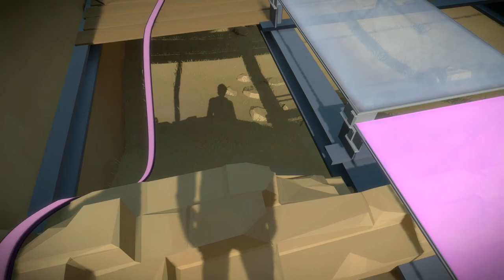The Witness [48] - Come To My Tree House and Stare at my Big Black Pole!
Website for hints if you need them!

Today we tackle the first part of the obelisk in the Treehouse area beside the castle! 17 puzzles on this one to go so will be split over a few episodes! Can we find all of the environmental puzzles in this area?

Show your support and throw us a Like if you enjoyed this and want to see more!